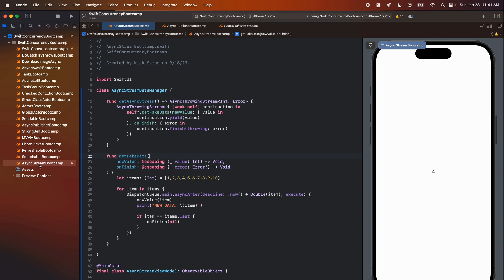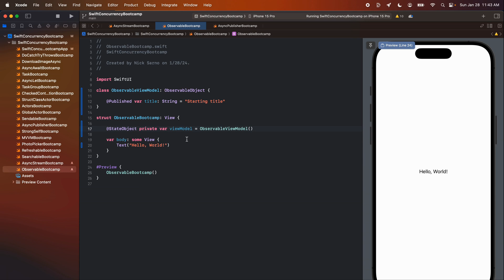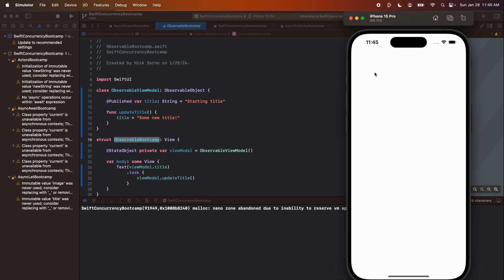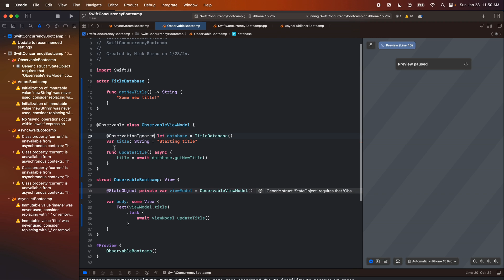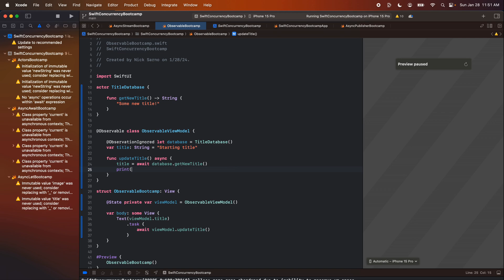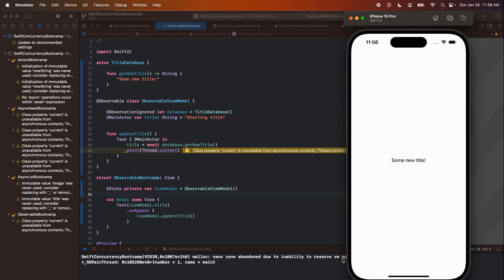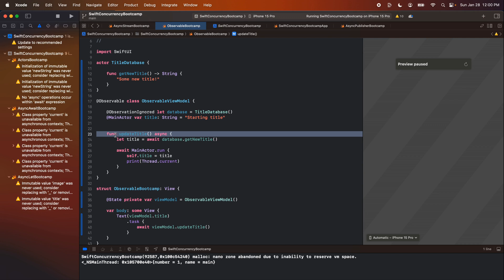How to use MainActor with Observable Macro in SwiftUI | Swift Concurrency #19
🚨🚨🚨 UPDATE: In newer versions of Swift, you can now restrict @Observable to an actor! This resolves the problems discussed in this video. Just add @MainActor AFTER @Observable...

Discover how to combine the Observable Macro with MainActor for effective threading in SwiftUI apps. This tutorial guides you through managing UI updates and data changes on the main thread, utilizing the Observable Macro and MainActor to ensure smooth and responsive app performance. Ideal for SwiftUI developers seeking to optimize multithreading and data handling.

🤙 WELCOME BACK 🤙

0:00 Observable MainActor
01:58 Welcome back!
03:13 Background
05:52 RIP: Purple warning
06:49 Problem
09:09 Solutions
11:14 Wrapping up